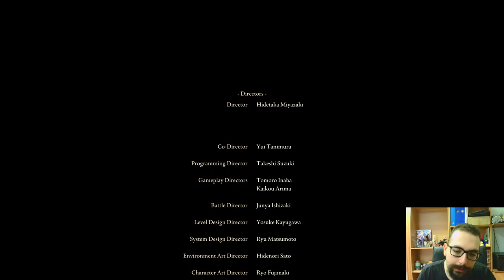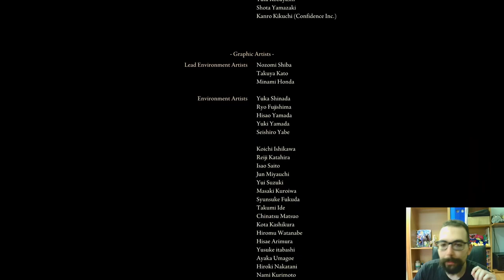Elden ring [Sus-Run] #21°: USIAMO TORRENT contro l'ELDEN BEAST!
Buon Godo day a tutti voi, oggi si torna nel fantastico mondo di Elden Ring! Siamo arrivati al pre finale della Sus-Run, questo vuol dire che Sus è sempre più vicino al suo obiettivo, cioè incontrare finalmente Malenia. Ma prima di tutto questo, Sus deve sconfiggere alcuni nemici di straordinario potere, che ci regaleranno delle battaglie veramente indimenticabili. Inizieremo sconfiggendo Placidusax, per poi dedicarci al fantastico Gideon, che non potrà fare nulla per fermare la potenza di Sus. Successivamente affronteremo Godfrey, una delle mie boss fight preferite di tutto il gioco, che riesce ad emozionarmi ogni volta che lo affronto. Infine affronteremo Radagon & Elden Beast, dove per la prima volta userò Torrent, che si rivelerà essere molto utile per schivare alcuni attacchi. Per concludere Sus farà la sua scelta, evocherà Ranni e finirà questo viaggio mano nella mano con lei, mentre camminano verso la luna. Nel prossimo episodio affronteremo Malenia, per poi dedicarci a Shadow of the Erdtree, che si rivelerà essere una sfida continua! Vi ringrazio per il supporto, che il Godo sia con voi, e ci vediamo presto!

0:00 : Introduzione
1:50 : Bernahl
5:15 : Dragonlord Placidusax
8:30 : Gideon Ofnir
11:20 : Godfrey, First Elden Lord Primo Tentativo
16:14 : Godfrey, First Elden Lord Tentativo Vincente
18:25 : Radagon & Elden Beast Primo Tentativo
24:20 : Radagon & Elden Beast Tentativo Vincente
27:50 : La Scelta di Sus
29:30 : Finale & Saluti